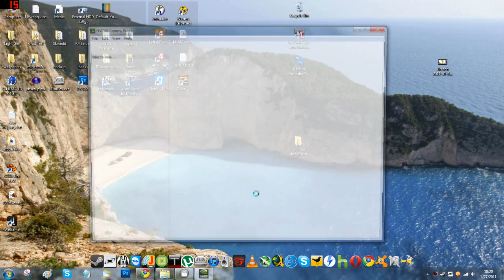Breach PC Glitched out (Showing Skybox only) FIXED!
I experienced this bug when I bought this game, so I thought I would make a video on how to fix it.

For Nvidai owners only:
Open Nvidia control panel,
Go in 3D settings
Change AA Controlling to "Application Controlled"
And you should be fine :)

I don't know about ATI, but if there is a way to change the AA settings, then try and change it to Application Controlled, or similar.